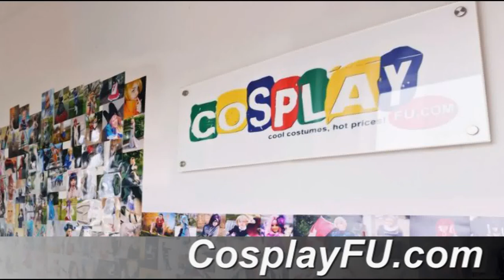Fate Testarossa Costume from Magical Girl Lyrical Nanoha Cosplay